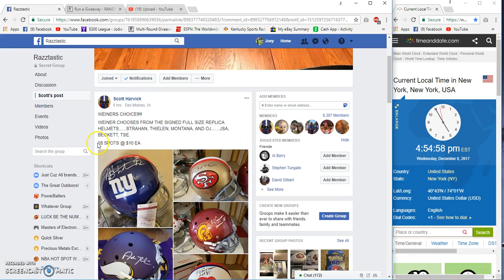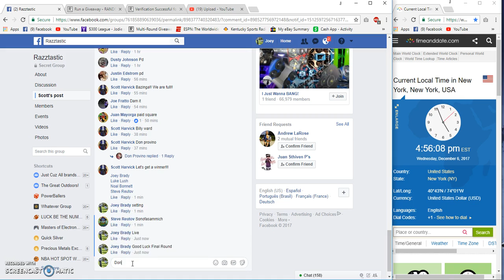scott Harvik WC Helmet